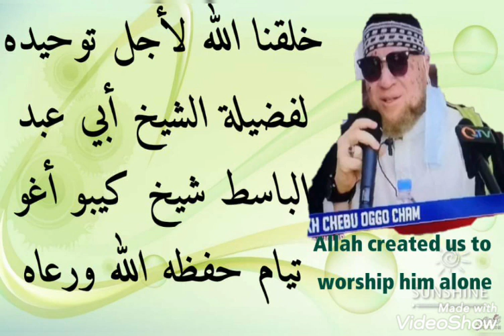*خلقنا الله لأجل توحيده** شيخ أبي عبد الباسط شيخ كيبو أغو تيام 🌹 🎧 حفظه الله ورعاه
*خلقنا الله لأجل توحيده**

**لفضيلة الشيخ أبي عبد الباسط شيخ كيبو أغو تيام 🌹 🎧 حفظه الله ورعاه 👉 🍏 🍎 👈**
*Allah created us to worship him alone*
*Fonni , Somita 27_02/21*

**Sheikh Chebo Oggo